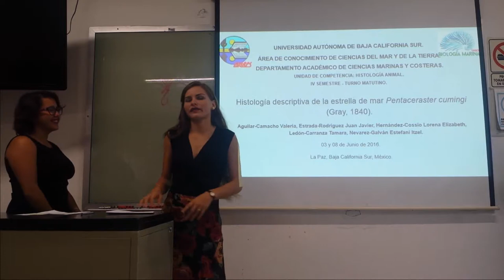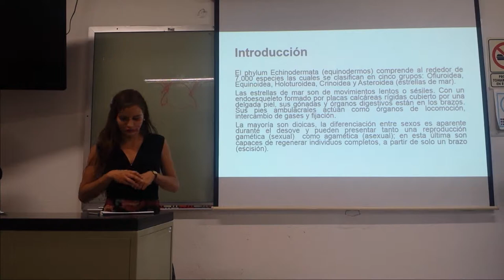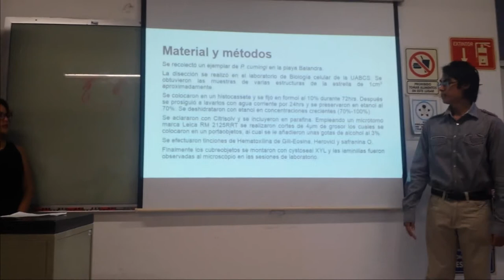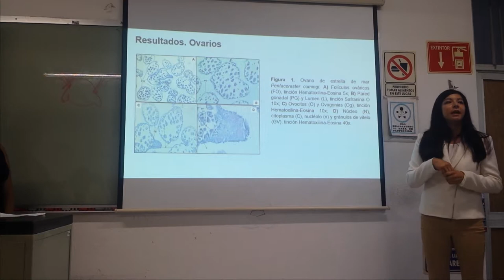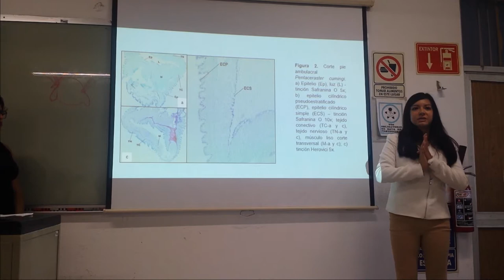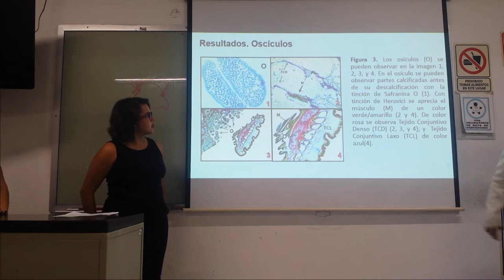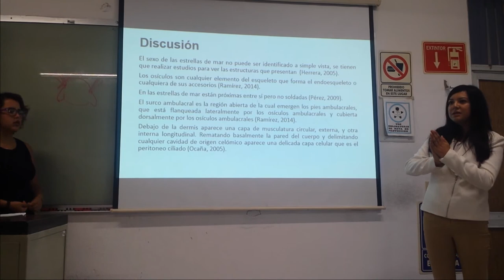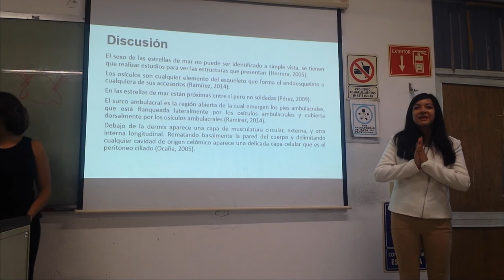Exposición Estrella de mar Pentaceraster cumingi - 16 I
Presentación del proyecto semestral "Histología descriptiva de la estrella de mar Pentaceraster cumingi (Gray, 18490)" elaborado por alumnos del cuarto semestre de Biología Marina. La presentación está diseñada en formato de foro científico con una presentación de diapositivas donde se enfatice la descripción de tejidos del organismo estudiado y la discusión de las estructuras analizadas.